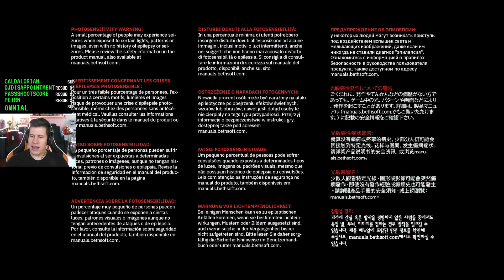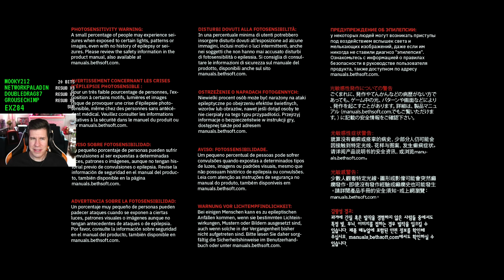Chad Slayer vs Virgin Hell-Priest - Lawrence Plays Doom Eternal Pt. 4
Platform: PC

Thank you Bethesda for the game code!